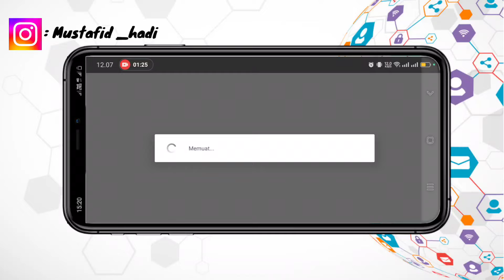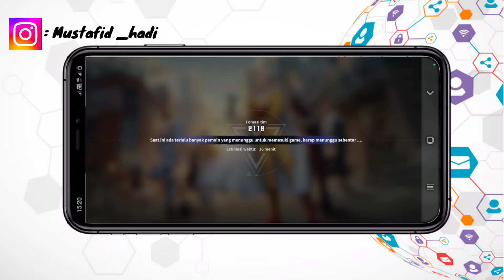Cara Login Game One Punch Man World | Cara Masuk Game Once Punch Man World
Assalamualaikum warahmatullahi wabarakatu kali ini saya akan memberikan informasi yaitu bagaimana Cara Login Game One Punch Man World semoga video ini bermanfaat bagi anda semua.